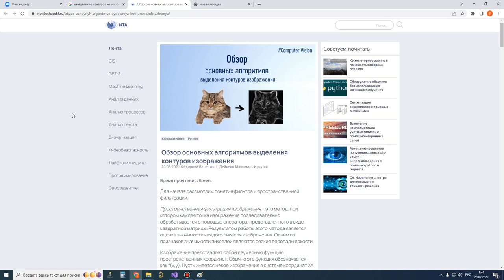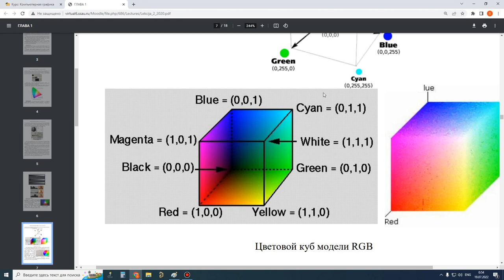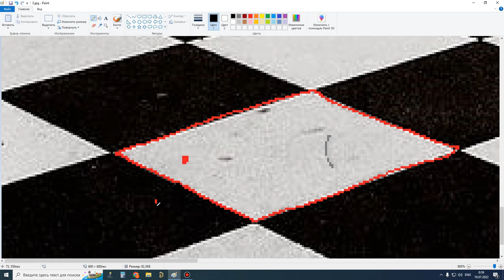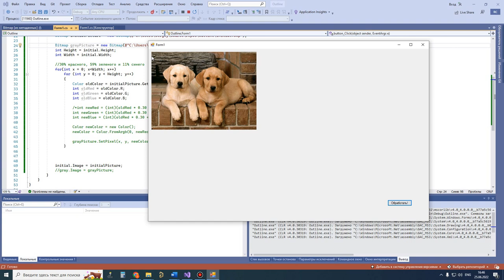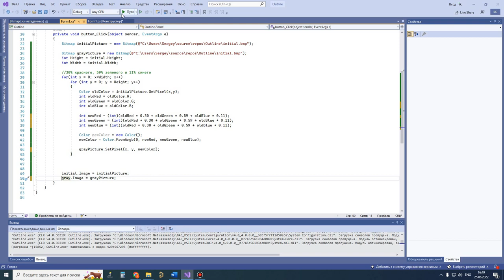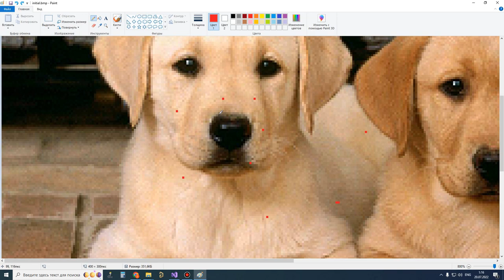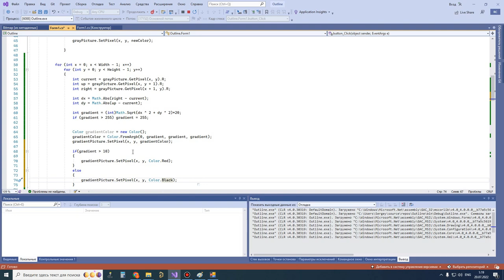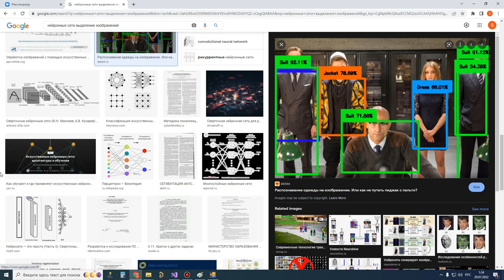Градиентный алгоритм выделения контуров на изображении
В данном видео рассказывается о моделях представления цвета в компьютере, способах перевода цветного изображения в оттенки серого, нахождение градиента и бинаризация итогового изображения